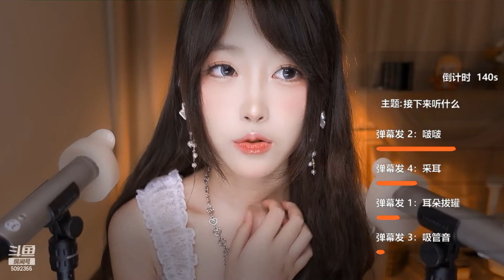ASMR 斗鱼 二呆啾 2022 07 16 放暑假了，试试直播 2